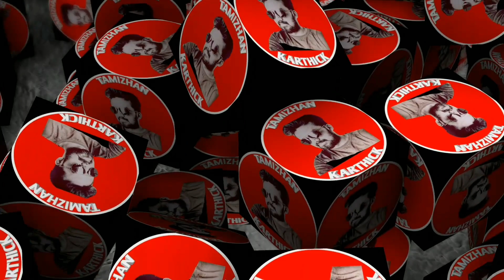Loan Restructuring in tamil/Rbi new policy /Emi Moratorium 3.0/Tamizhan Karthick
Loanrestructuring Rbi Moratorium3.0 இந்த வீடியோவில் Loan Restructuring என்றால் என்ன அதன் நடைமுறைகள் என்ன மற்றும் Moratorium 3.0 வருமா போன்ற அனைத்து விதமான கேள்விகளுக்கும் பதில் கிடைக்கும்.